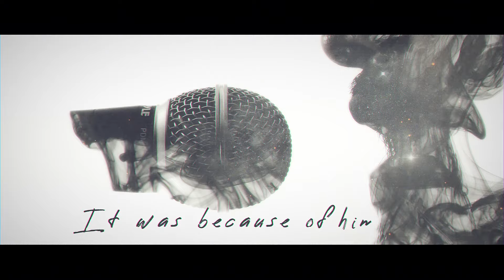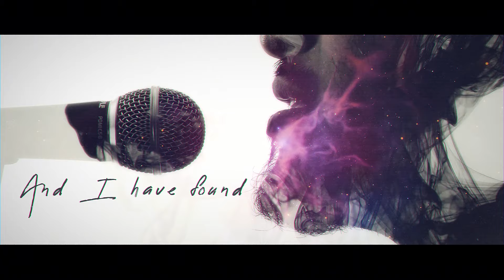Cyr the Destroyer (Official Music Video)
Here is the first single off of our forthcoming sophomore album:
Devastation of the Large Magellanic Cloud:

This song describes the struggle of Cyrrus Magnus Reyálta, the protagonist from our forthcoming novel, Cyr the Destroyer, as he seeks to overthrow the Interstellar Galactic Collective, the largest sentient alliance within the Large Magellanic Cloud!

Check out the FIRST THREE CHAPTERS of Cyr the Destroyer, available at:
Linktr.ee/Ellimist

Sign up now and get advanced access to new releases, chapter-by-chapter updates on our book, real-time access to concept artwork for upcoming and past releases, behind-the-scenes videos/bloopers/rare b-takes, and a ton of other content that will not be released anywhere else!

Your support is greatly appreciated, and will greatly help us to fund our forthcoming album and produce more videos. We want to make cool stuff for you (and for the world), and now YOU can help us to do that.

Video Editing/Production and AI Artwork Generation by: Jason Lugo with JKL Productions

Tracking/Mixing/Audio Production by: Danger Room Productions

Mastered by: Kyle with Apex Audio

ELLIMIST IS:
Anthony: Guitar/Vocals/Composition
Ben: Percussionist
Justyn: Bassist

Lyrics:
Do you see him?
It's him
It's HIM
Cyrrus Magnus Reyálta
He's the one
He destroyed Ballasta
He felled the elleghastan empire
He destroyed his own world
Millions dead,
Billions
The fall of the empire
It was because of him
Cyr the Destroyer

Lost in this cacophony
A dying symphony
A bitter fair
Perverted façade of the interim

And now
Behind the mask
I hide away
Secreting nature
Until I can revel in their destruction

Birthed
By my decimation of the home world
I only wanted to save it
But I failed,
Causing every being that I ever knew and loved to burn alive

Etched into my  memories
Forcing a darker path
I will face this plight, with an unmatched fury

A dying symphony
A bitter fair
A parlay,
I will not live
Cheated of destiny

Anomalies
In the Interdimensional Transit
Point to a forgotten world
It hides the key
To breaking through into the outer boundaries
Black
Half of the stars within the galaxy
I will be their maceration
I will fight
Against The I.G.C.,
They will fall before me

And I have found,
I am drowning
In an ocean of light
I will remain
Forever!

Decimation of the reverie
Bridging the distance from fantasy, to reality
Crafting instruments of fate
Animal mentality in a singular pursuit of
Conquest

Sir, I don't know how to say this but... half the galaxy's just gone... dark.

Dark?

What do you MEAN it's "gone dark"?

I mean that half of the stars in the sky have just DISAPPEARED!

That's... not... possible...

Sir, with all due respect,
LOOK OUT THE FUCKING WINDOW!

We're being hailed sir! Freighter-class Helitian vessel-
They're... telling us to surrender.

Holy shit, are you seeing these grav readings?
There are THOUSANDS of Helitian ships dropping out of Transit

And so, with his façade successful
Cyr and his band of allies advance to the I.G.C. Capital outpost

Fully prepared to plunge the galaxy even deeper into the throes of an interstellar war

A conflict for control, within the confines of n-dimensional spacetime,

Cyr, armed with knowledge previously lost for millennia,
will have his revenge, no matter what the cost in blood

No matter what the cost in blood

Ellimist®  is a Registered Trademark:

Cyr the Destroyer:
An Ellimist® Novel
By Anthony Lewis